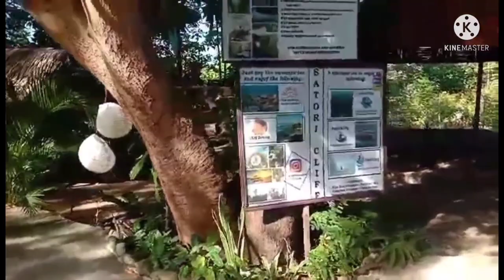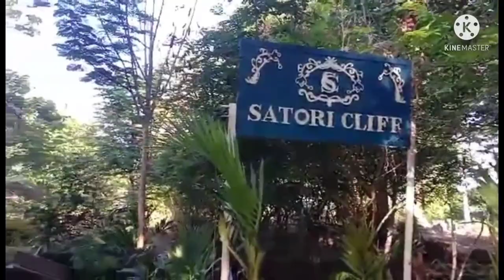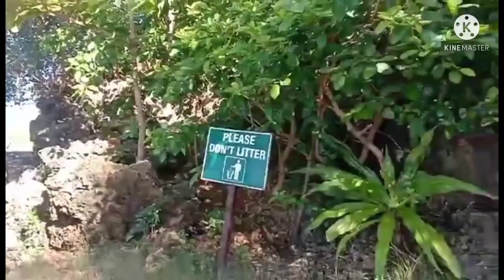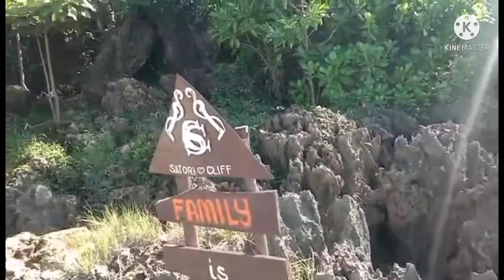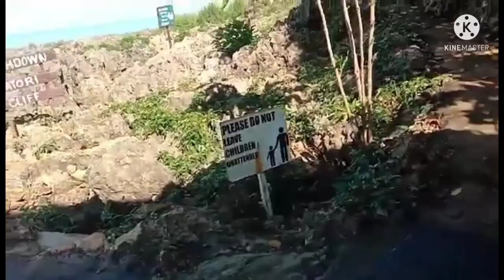Amazing view of Satori Cliff/insane resort/Travels Vlog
Satori Cliff located in Basay Negros Oriental